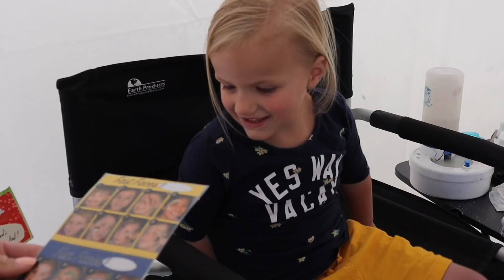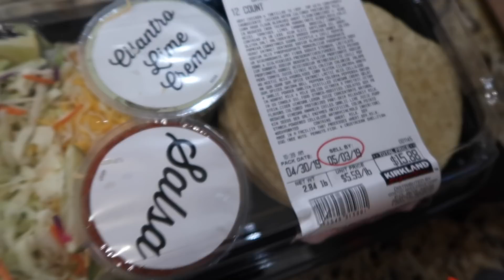KIDS NOT IMPRESSED WITH THOUSANDS OF BEAUTIFUL TULIPS IN MAGICAL FLOWER GARDEN | TULIP FESTIVAL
We were so excited to take the kids to the 15th annual Tulip Festival at the Ashton Gardens at Thanksgiving Point! Thousands of fresh, bright colored tulips spanning across the massive walking flower gardens. A sight to see and one we were anxious to share with the kids and the whole family. Well, in short, they were not impressed. LOL, although when I really think about it I'm not sure why we thought they'd be. In the end, we spent and amazing Spring afternoon together as a family making memories that will last a lifetime. And really, what matters more than that?!

Mailing Address:
84062